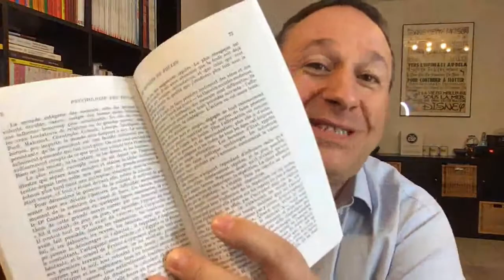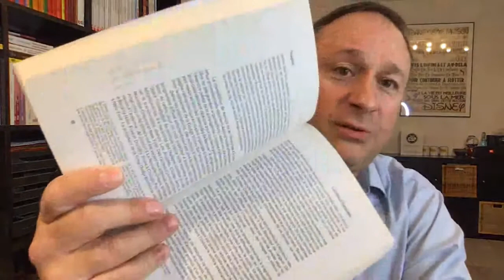CHRONIQUE D'UN OPTIMISTE CONFINÉ | JOUR 1 | LES RISQUES DU TÉLÉTRAVAIL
JOUR 1 du confinement.
Chaque jour un live, en fin de journée, pour partager avec toi une chronique spéciale "état d'urgence".
Avec toi je partage mes observations et conseils pour rendre tes journées plus positives.

Aujourd'hui je parle de télétravail, avec mes conseils.

✤ Active les notifications en cliquant sur la 🔔 ⬇️⬇️⬇️⬇️⬇️⬇️⬇️⬇️⬇️⬇️⬇️⬇️⬇️⬇️⬇️

🛫 Je voyage aux 4 coins du monde, je fais des vidéos, donne des conférences de motivation lors de séminaires, conventions et congrès.
Dans mes vlogs, je vous emmène avec moi sur mes lieux de déplacements.